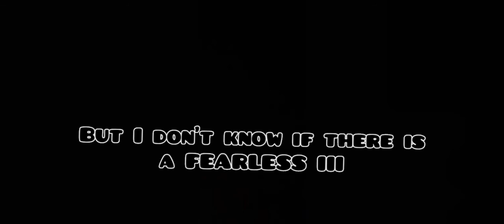Training To Defeat CarnageGame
BEWARE CARNAGEGAME I'M COMING FOR YOU